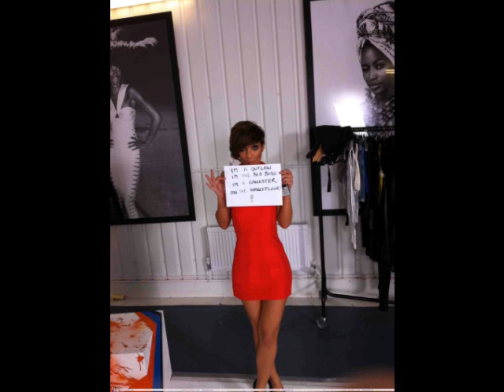frankie sandford good girl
just a frankie fan video